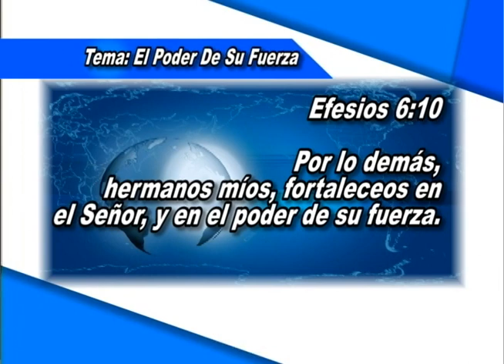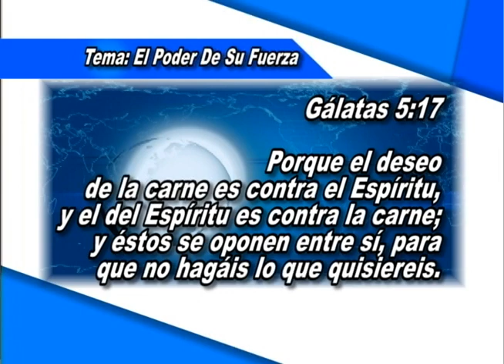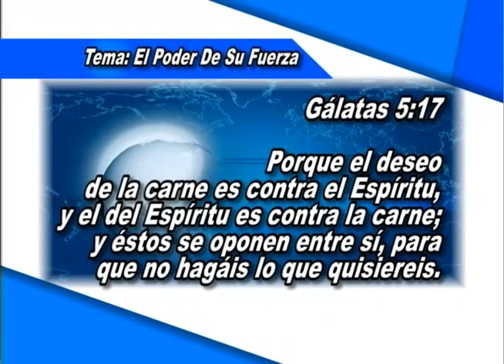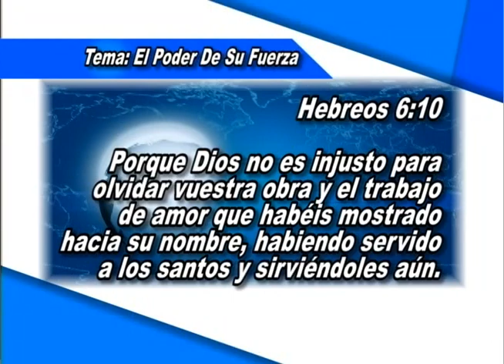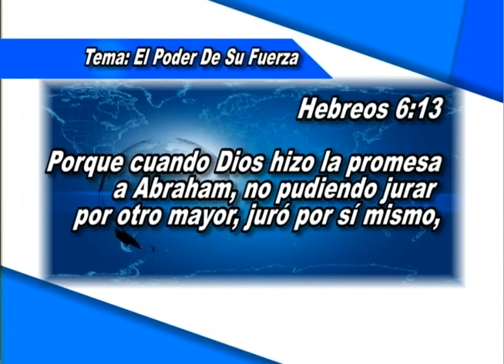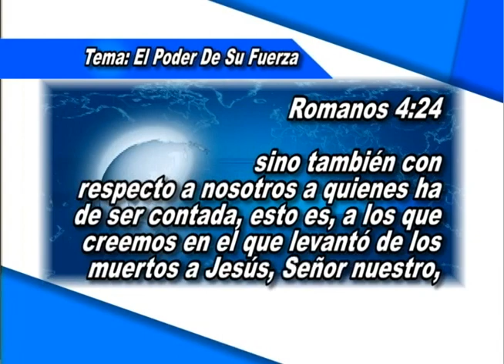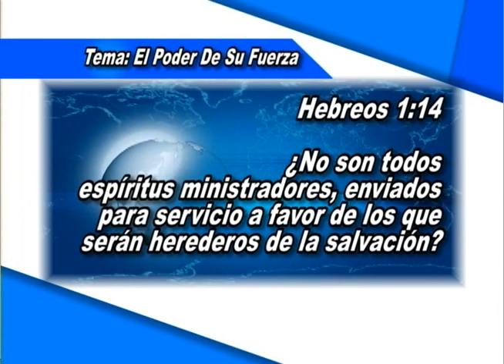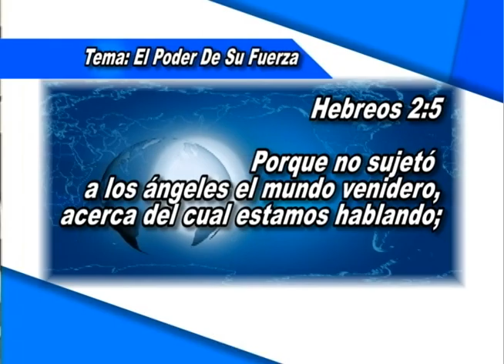El Poder de Dios está en confesar su Palabra. Jesucristo Hombre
Palabras inefables de Jesucristo Hombre en su última venida a la tierra en el velo del Dr. José Luís de Jesús Miranda. Palabras para reinar en vida.